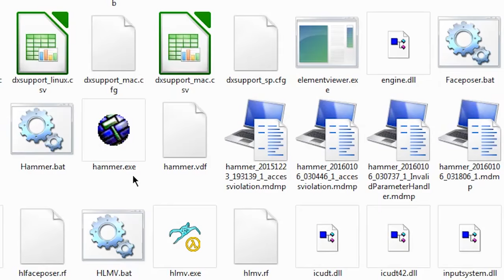Drake & Josh in Hammer Editor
why edit geometry if you know how to use the CARVE TOOL